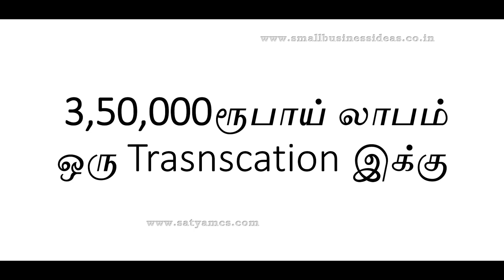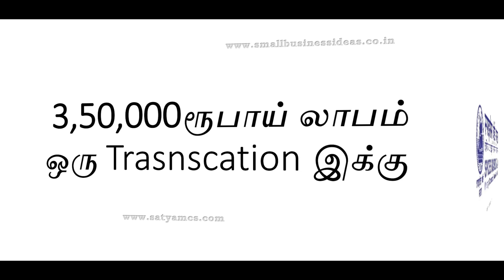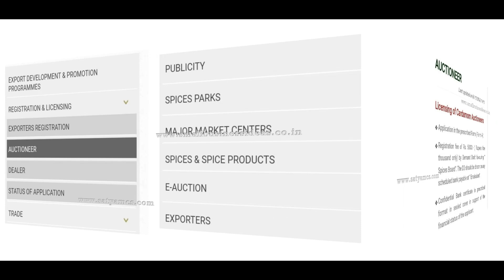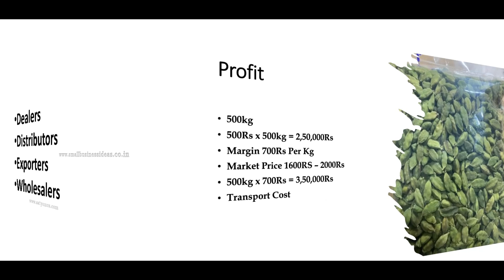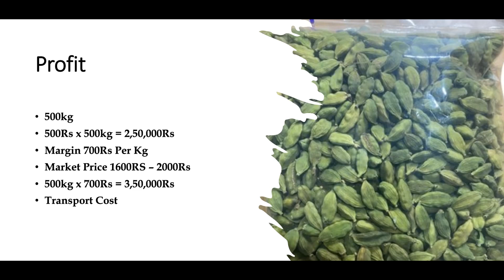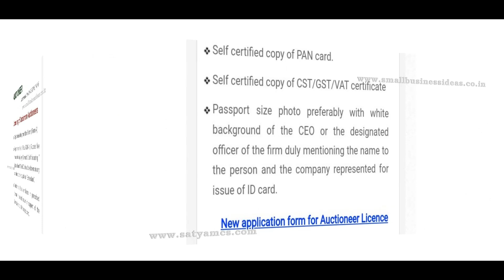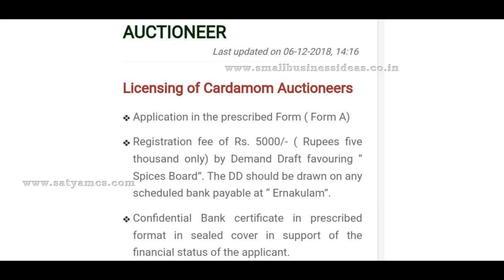3,50,000ரூபாய் லாபம் ஒரு Transaction இக்கு ​| Wholesale Supply | Small Business Ideas | Tamil